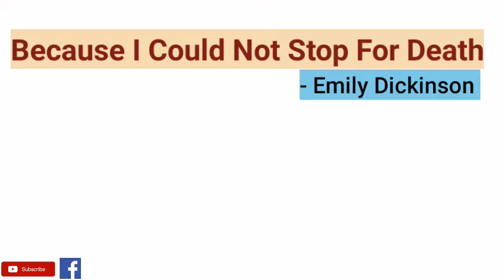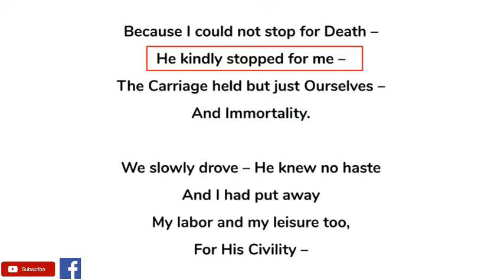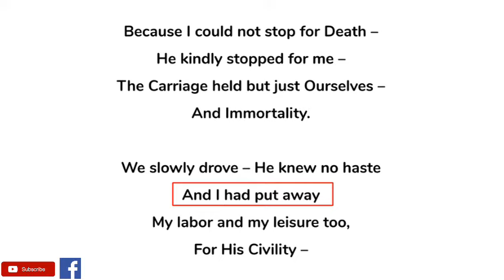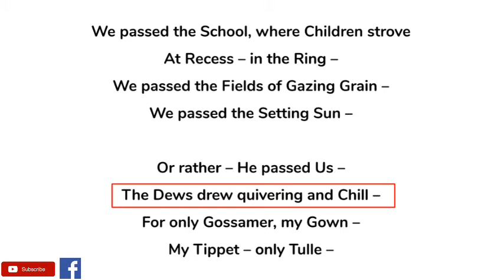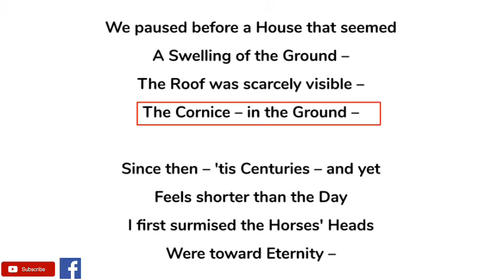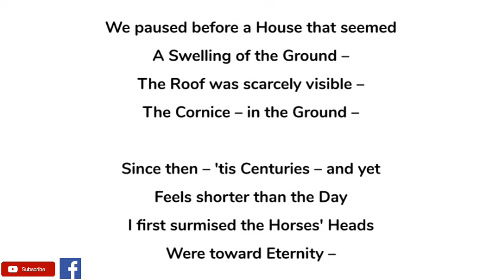Because I Could Not Stop For Death by Emily Dickinson -Summary and Line by Line Explanation in Hindi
"Because I could not stop for death" is one of Emily Dickinson's most celebrated poems and was composed around 1863. Here the poet describes her ride with death who leads her to her grave or rather eternity.